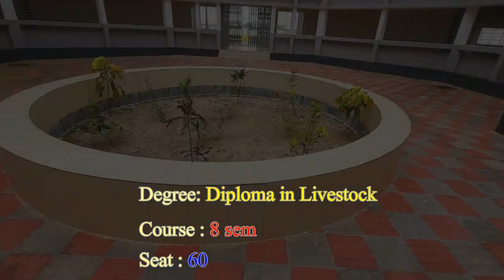Institute of livestock and Science and Technology( ILST ) , Nasirnagor, Brahmanbaria